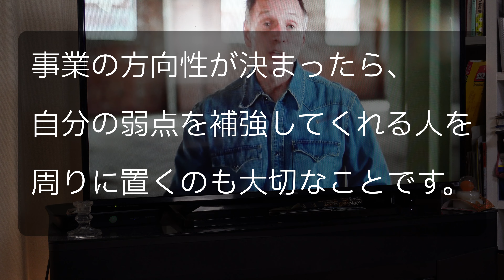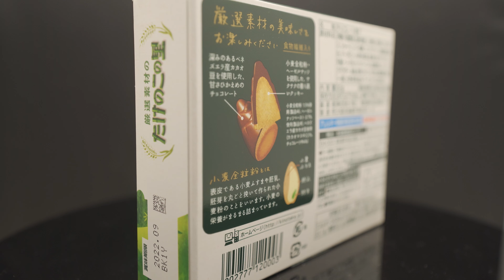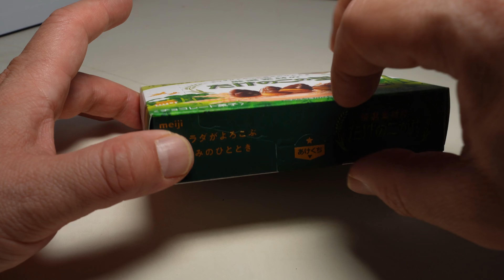億万長者が人を幸せにしている様子を見ながら鏡の中の我を見る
第328話
ディスカバリーチャンネル
Undercover bilionaire

ゼンハイザー MKE 400-II

■■撮影機材
■カメラ
SONY　ZV-E-10 ホワイト

■レンズ
SIGMA 14-24mm F2.8 DG DN | Art A019 | Sony E(FE)マウント

(他にiPhone12Pro Max、GoproHero9）

■照明のソフトボックス

■カメラの三脚

■上から照らすためのCスタンド

■ライトセーバーみたいなやつ

■撮影ライト

■スライダーの操作
iPad mini 2020

■スライダー類
スライダー本体　Sliderone V2

（Amazonのリンクはアソシエイトリンクです。）

🔲初めてのKindle本を出版しました。2021年11月25日から配信開始です。
タイトル『50歳から「サクっ!」と始めるYouTube : これ1冊で、毎日投稿が可能になる! Kindle版』
ぜひ優しいレビューをお願いします！